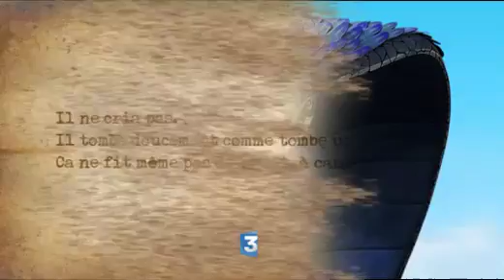La Planète du Serpent - Bande annonce France 3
Le Petit Prince et Renard sillonnent l'espace pour sauver les planètes que le Serpent à éteintes. Mais cette fois-ci, c'est B612 qui est menacée : la Rose a été kidnappée !

Le Petit Prince part la chercher sur la planète du Serpent, guidé par tout ceux qu'il a déjà secouru lors de ses voyages. Entre illusions et manipulations, il devra déjouer les pièges de son plus vieil ennemi. Dans son sombre royaume, il ne pourra compter que sur son courage pour continuer à se battre.

Le Petit Prince réussira-t-il à sauver sa Rose et à vaincre définitivement le Serpent, lors de cet ultime face-à-face ?...